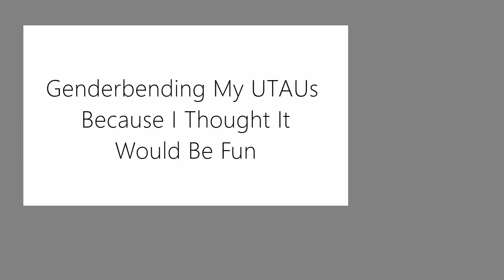Genderbending my UTAUs because I thought it would be fun (ARIA&MUSE)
■ All USTs by me
■ Tuning & mix by me
■ Art by me
■ SONGS & G FLAGS ■
■ Toosenbo (wowaka) / Aria, g+15
■ Lukewarm Existence (driftwoodwolf & marimo) / Aria, g+12
■ My Crush Was a Monster Boy (Shokubai Phantom Girl) / Muse, no g-flags
■ Kokoronashi (Chouchou-P) / Muse, no g-flags
Hello again :))

I was messing around with my UTAUs recently and thought it would be fun to try out what they each sound like genderbent so!! Here is a long video with some covers we already know lol

Also I apologize,,, Toosenbo cuts off at the end which I did not mean to do, but this video took like 4hrs to render so I'm not gonna re-render it ;w;

Anyway I drew up some cute lil genderbent designs for Aria & Muse as well! (Aria's hair is designed after @anormalhumanboy 's drawing of male aria!!). Feel free to reference them if you ever want to genderbend my UTAUs.

Fem Muse sounds so weird to me because I'm used to how he sounds with his flags,, it's almost like either a genderbend or a really young version of Muse at times. Weird to me that that's my voice lol

Anyway I've been struggling and exhausted a bit recently so uploads might slow for a while. Or not lol,, I can't seem to stop myself from making UTAU stuff even when I should lmao

■ MEKARI ■